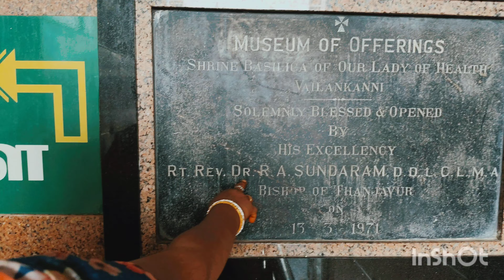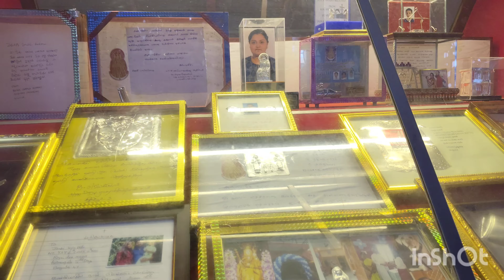How to Singapore house maid jobs information||మేరీ మాత నిదర్శనం మనకు చూపించే విశ్వాసం||video shorts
indian grill
house maid
jobs information
my
@singapore andalu60p